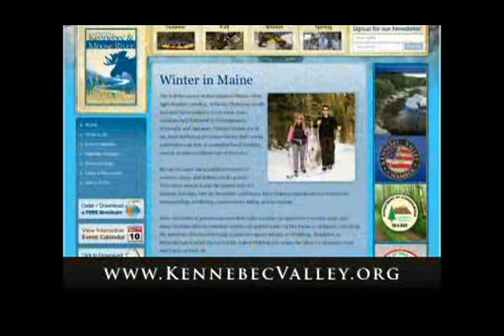Vaughn Stinson on Inside Maine Business, 2.15.11 Part 2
Tourism, Maine's largest industry, get the inside story on how Tourism is performing from the CEO of the Maine Tourism Association.